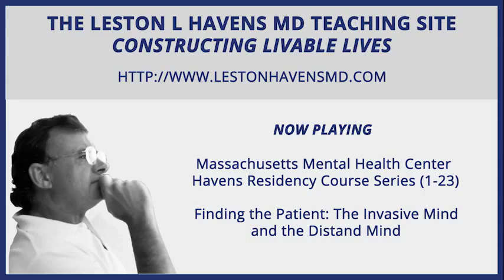3 Finding The Patient: The invasive Mind and the Distant Mind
Massachusetts Mental Health Center Havens Residency Course Series 1982:

Finding The Patient: The invasive Mind and the Distant Mind

lhmd: tape3.mp3 (3)